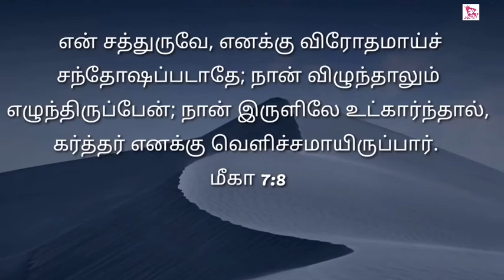Jesus's songs/best Christian songs whatsapp status tamil/God's grace video songs whatsapp status